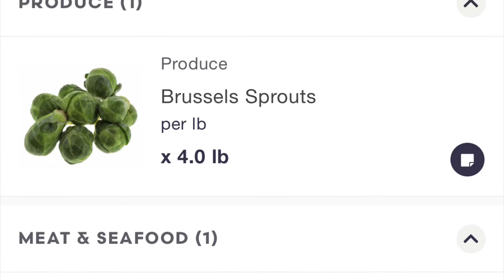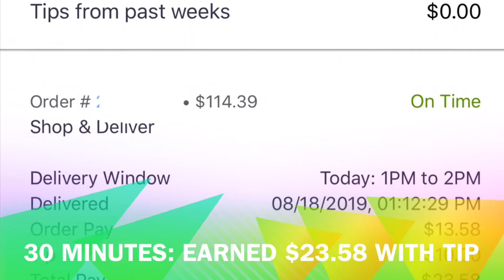My First Shipt Shop!!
Join me on my very first Shipt Shop!  I had a ton of fun, love getting to run errands for people and earn extra spending money!  If you are interested in being a Shipt Shopper - just go to their website and apply! This is my personal experience.  I do not earn anything by anyone joining or using Shipt.

Jacqui Duran, Independent Scentsy Director
Facebook.com/Jacqui.MeltingPot
Twitter & Periscope: @jacquiduran1313
Come stick your nose in my business!